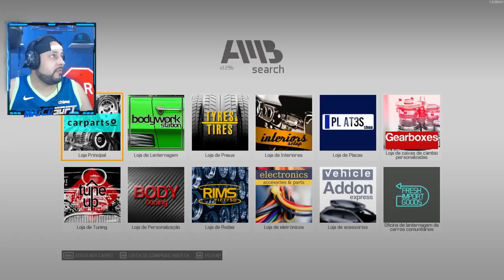Midas do Ferro-Velho T3-02 - ACHEI um Land ROVER EVOQUE ABANDONADA - REBAXEI E COLOQUEI SOM!!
Midas do Ferro-Velho T3-02 - ACHEI um Land ROVER EVOQUE ABANDONADA - REBAXEI E COLOQUEI SOM!! - CAR MECHANIC SIMULATOR 2021 JOGO DE MECANICO 2023 - restauração DE carros